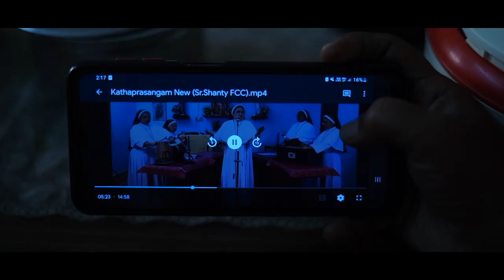വിളവും വേലക്കാരും I Shortfilm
Direction, Camera, Editing: Fr. Jaison Paul Puttanal CMIU
Story & Script: KPAC Shaji
Co ordinator: Sr. Shanty FCC
Recording Studio: Geetham Thodupuzha
Colour Grading: Chavara Media Institute, Thoudupuzha

Cast: Anjaleena Babu, Jerin Babu, KPAC Shaji, Sr. Shanty FCC, Sr. Teesa FCC, Ben K Babu, Sr. Silgy (Mother & Community, Jeevadhan FC Convent, Thoudupuzha

Special Thanks: Sr. Merlin FCC (Provincial Superior) & Councillors, Vimala Province, Kothamangalam